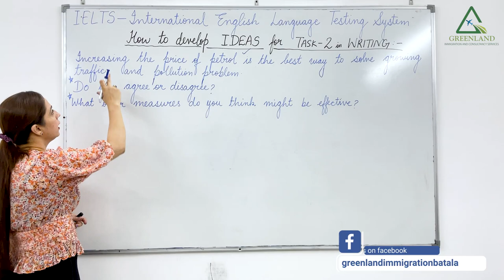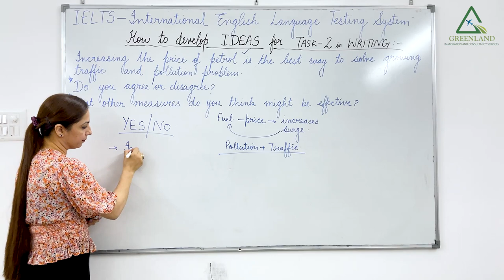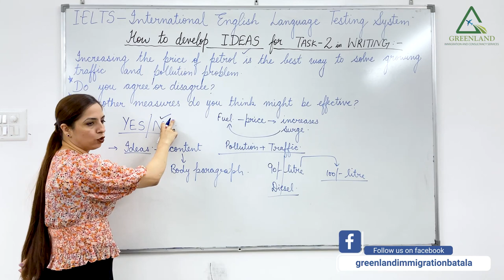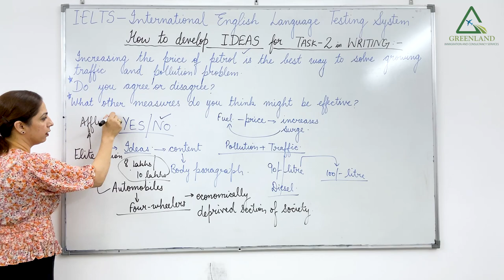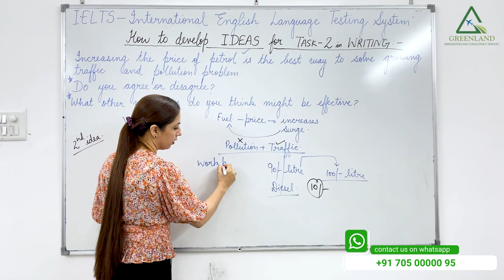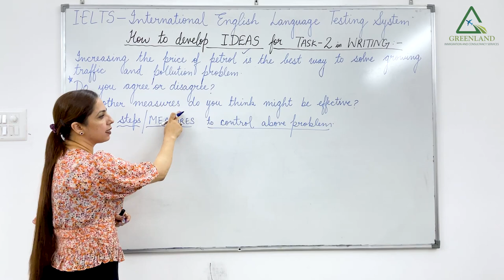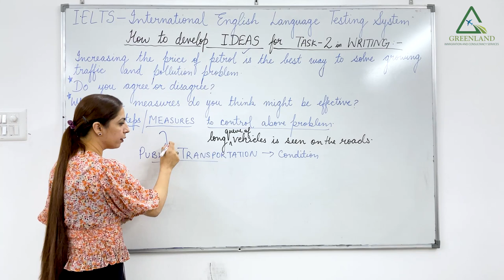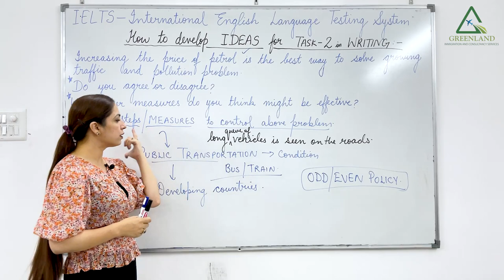How to develop ideas for task-2 | writing | Greenland immigration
The focus of this video is specifically on how to generate and extend the ideas naturally and coherently in writing task 2. This video will help you to identify whether your answer is correct or not. So, please watch this video if you are aiming to increase your IELTS writing score to a band 7 or above. Individuals usually find it difficult to attempt writing tasks in IELTS. It is because of many reasons such as lack of ideas to be generated instantly as there are time constraints in the paper for specific tasks. This video will teach you how you can instantly generate ideas and connect the points with each other to attempt the writing tasks efficiently. We have written essays and paragraphs in our school times. It is also something like that but with few techniques and methods.

Dr Gurjit Kaur

Branch Manager-Administration
Greenland Immigration & Consultancy Services
SCF 7-8 2nd Floor, Improvement Trust Colony
Opp.Punjab Roadways Workshop,
Jalandhar Road Batala Pb-143505